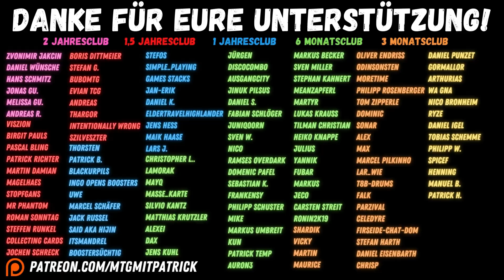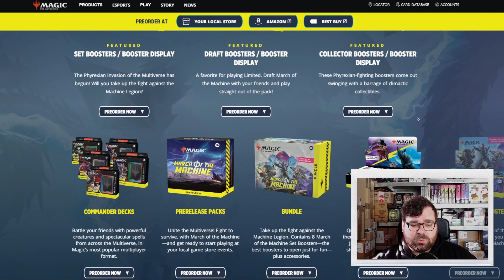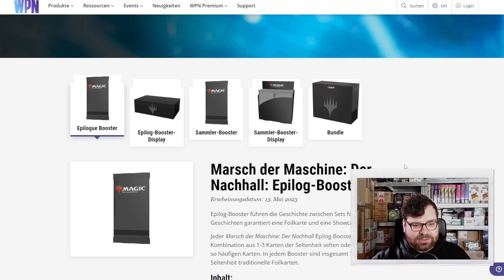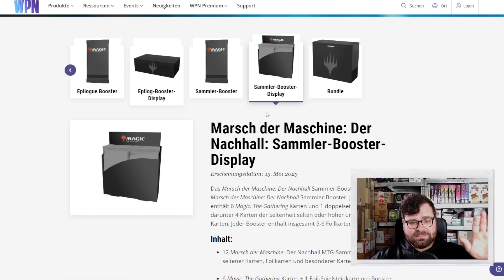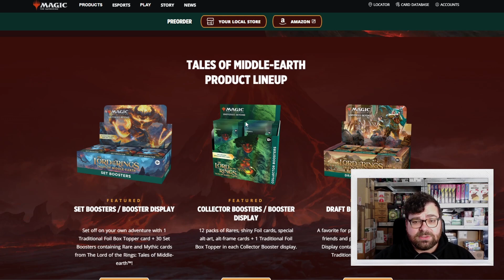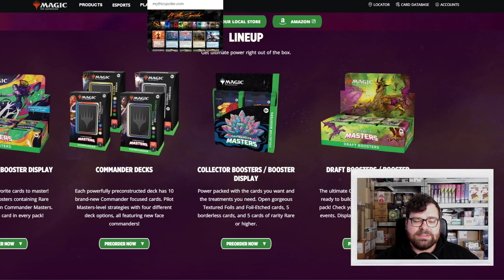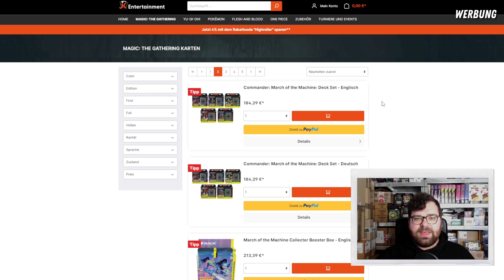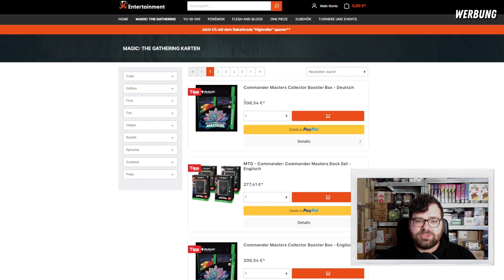Diese MTG-Sets bestelle ich im MÄRZ vor [und diese (noch) NICHT]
Alle sind verwirrt! Was soll gekauft werden?! Wir haben grade die Wahl aus 5 verschiedenen NEUEN RELEASES, sowie allen alten Sets, wovon einige noch in Print sind!

Ob eins davon ein Highlight ist, alle Müll sind oder ob irgendwas heraussticht in den Zeiten, in denen Commander Masters und Lord of the Rings: Tales of Middle-earth angekündigt wurden besprechen wir heute.